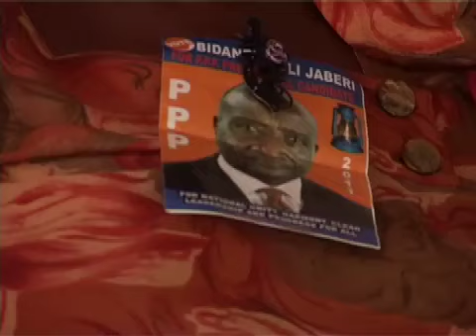PPP candidate Bidandi Ssali nominated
73 year old Presidential flag bearer of the Peoples Progressive Party Jabel Bidandi Ssali is tonight pleading with Ugandans to give him only one Term in office, and see what good he can do.